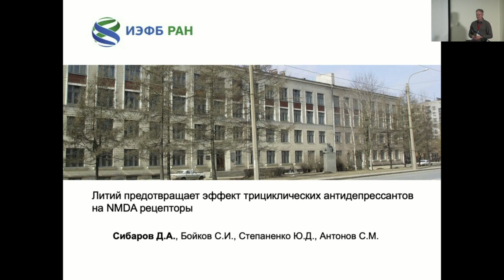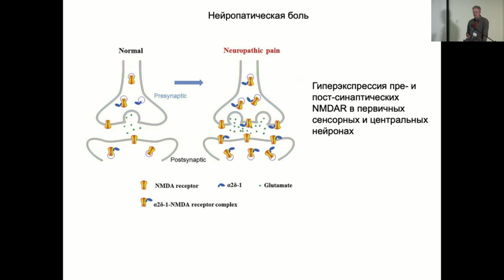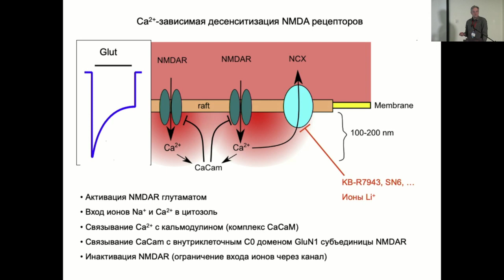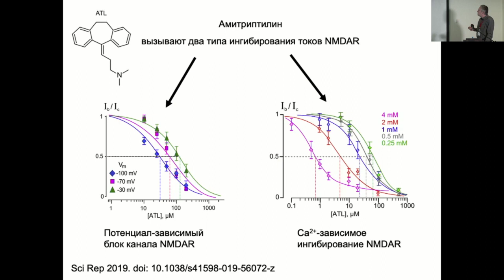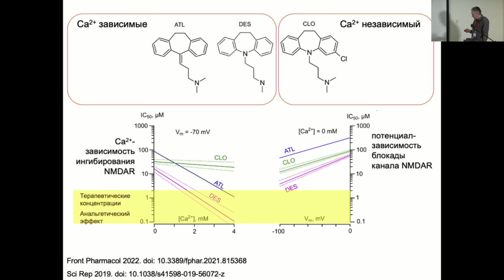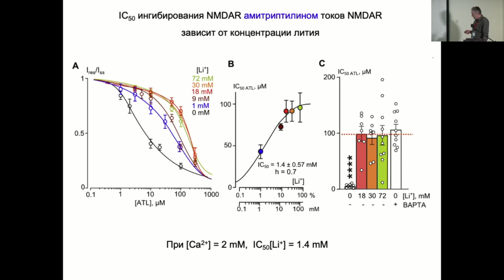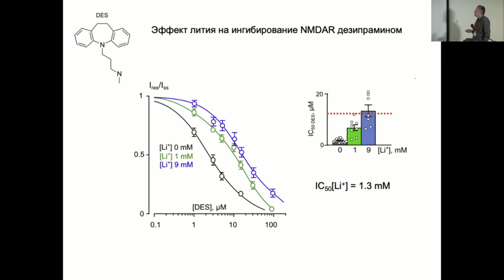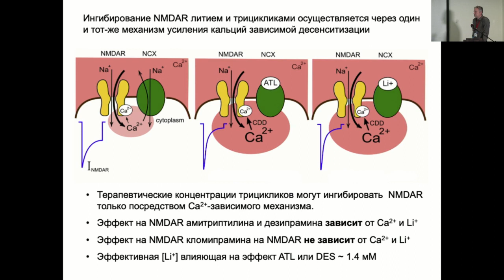Литий предотвращает эффект трициклических антидепрессантов на NMDA рецепторы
Сибаров Дмитрий Александрович, Бойков С.И., Степаненко Ю.Д., Антонов С.М. Литий предотвращает эффект трициклических антидепрессантов на NMDA рецепторы (ИЭФБ РАН, г. Санкт-Петербург)

RUSNEUROCHEM 2022

22-24 мая 2022 года